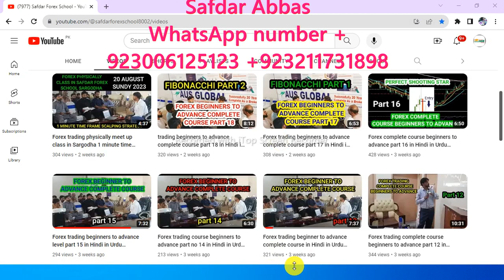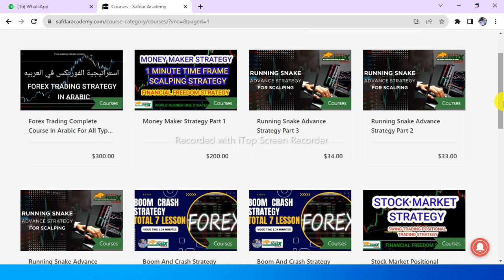Forex free scalping strategy in Hindi in Urdu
xm broker ib link safdar

In this exciting video from Safdar Forex School, we will be unveiling a powerful and profitable Forex scalping strategy that you can use to take your trading to the next level! If you're new to Forex or a seasoned trader looking to enhance your skills, this free strategy is a must-have in your trading arsenal.

Scalping is a popular trading technique where traders aim to make small, quick profits by entering and exiting trades within short time frames. It's a fast-paced and dynamic approach that can yield significant returns when done correctly.

In this video, we will walk you through step-by-step on how to use our proven Forex scalping strategy. Our expert instructor, Safdar, will guide you through the key concepts, indicators, and techniques you need to know to implement this strategy effectively. From setting up your charts to identifying high-probability trade set-ups, you will learn the exact steps to take for consistent profits.

The Forex scalping strategy taught in this video is based on a combination of technical analysis tools, including moving averages, trend lines, and support and resistance levels. You will learn how to identify optimal entry and exit points, manage your trades, and maximize your profits while keeping your risk to a minimum.

To ensure your success, Safdar will share his invaluable insights, tips, and tricks gained from years of trading experience. You will gain a deep understanding of the market dynamics, trading psychology, and risk management principles that are essential for scalping effectively.

Whether you're a day trader, a swing trader, or someone looking to supplement their income with part-time trading, this Forex scalping strategy is suitable for traders of all levels. It's a versatile and flexible approach that can be applied to various currency pairs and time frames.

By the end of this video, you will have a solid foundation in Forex scalping and the knowledge to start implementing this strategy in your own trading. As an added bonus, we will also provide you with a free indicator to help you identify trade opportunities with ease.

So, if you're ready to take your trading to the next level and unlock the potential for consistent profits, don't miss out on this exciting opportunity. Watch this video from Safdar Forex School now and start mastering the art of Forex scalping!

Enroll in Safdar Forex School today and take the first step towards achieving your financial goals!